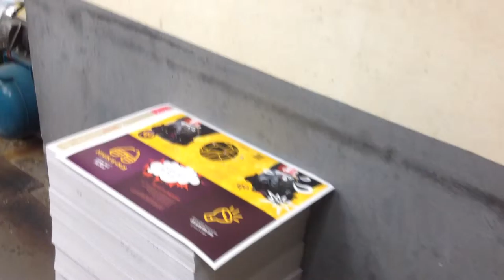Exhibition Oh! Poster by saltcake